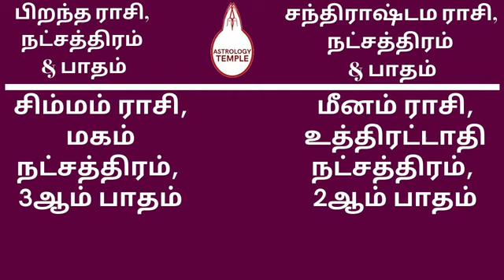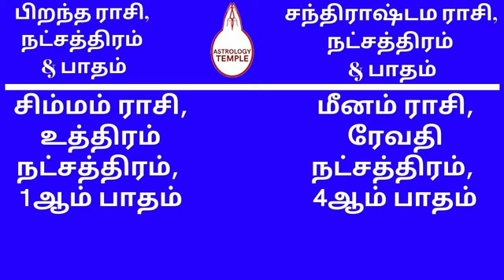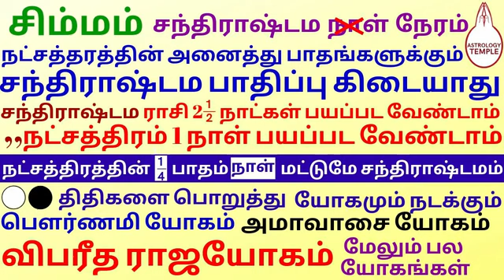Chandrashtama Date Day Time Simmam சந்திராஷ்டம தேதி நாள் நேரம் சிம்மம் நட்சத்திர பாத சந்திராஷ்டம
பிறந்த தேதி, நேரம் முதல் 120 ஆண்டுகளுக்கு.. மிகச்சரியான நடப்பு தசாபுத்தி அந்தர அட்டவணை 360-365[365.25]366 days?!  16 A4 Pages.. Multi Lingual. ₹ 200, ₹ 700 Sample pdf © Accurate Current Dasaa Bhukthi Antharam Chart for 120 years from Birth Date, Time and Dasaa Years-Months-Days-Hrs:Mints:Seconds Balance. [ Available INRs 700 for 1&2]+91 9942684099

1] தாங்கள் அனுப்பும் பிறந்த தேதி, நேரம், ஜாதக தசா இருப்புக்கு – 120 ஆண்டுகளுக்கு தசா புத்தி அந்தர அட்டவணை தயார் செய்து 16 பக்கங்கள் பிடிஎஃப் அனுப்புவதற்கு ரூ 200. || 2] தாங்கள் அனுப்பும் பிறந்த தேதி, நேரம், இடம் ஆகியவைகளைக்கொண்டு, நட்சத்திரம் ஆதி அந்தம் கணக்கீடு செய்து, தசா இருப்பு வருடம், மாதம், நாள், மணி:நிமிடம்:வினாடி ஆகியவைகளை கணக்கீடு செய்து -  120 ஆண்டுகளுக்கு தசா புத்தி அந்தர அட்டவணை தயார் செய்து 16 பக்கங்கள் பிடிஎஃப் அனுப்புவதற்கு ரூ 700. [ Available INRs 700 for 1&2]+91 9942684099

ஜோதிட சீர்திருத்த சாஃப்ட்வேர்: உங்கள் @ தனிநபர் பெயரில் மற்றும் நிறுவன பெயரில் கிடைக்கும். Available Astrology Reform Software With Your Own & Company Name.. Sample pdf Accurate Current 360--365[365.25]366 Days?!..Dasaa Bhukthi Antharam Chart for 120 years from Birth Date, Time and Dasaa Years-Months-Days-Hrs:Mints:Seconds Balance.. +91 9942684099 thanks.. all the best..

தவறு.. கம்ப்யூட்டர் ஜாதக தசா இருப்பு வரு - மாத- நாள் மற்றும் தொடர் தசாபுத்தி தேதிகளும் தவறு.. எனவே, நீங்கள் பிறந்த நட்சத்திரத்தின் 'ஆதி அந்த' மொத்த நேரத்தை கணக்கிலெடுத்துக் கொண்டு மிகச்சரியான தசா இருப்பு வரு - மாத- நாள்- மணி: நிமிடம்: வினாடி கணக்கிட்டு.. 120 ஆண்டுகளுக்கு.. மிகச்சரியான 360-365[365.25]366 days?!  நடப்பு தசாபுத்தி அந்தர அட்டவணை 16 A4 Pages.. Multi Lingual.. பெற ct: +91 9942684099 Only INRs 700 @ E- copy & INRs 800 @ Print [ Extra Courier Charges ] Full Prepaid.  I Will Give Free 1]. PDF of New computerized Horoscope Single Page, 2]. More than 35 pages, 3].  Manually Calculated ( based on your birth star - begin and finish ) Accurate Current 360--365[365.25]366 Days?!..Dasaa Bhukthi Antharam Chart for 120 years from Birth Date, Time and Dasaa Years-Months-Days-Hrs:Mints:Seconds Balance.. © First and Only.. Created by : N. Ravi Rangaswamee.,M.A.,PG.D.E.A., Im in available G-Pay @Google pay @ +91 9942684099 pls send me Paid slip or reference number after transfer or deposit.. I Will Send To You Same day or next day after paid. Sample pdf © அஸ்ட்ராலஜி டெம்பிள் டாட் காம் thanks.. all the best.